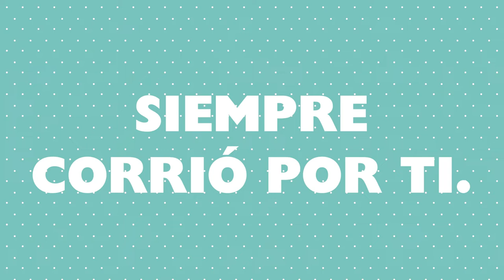Mamá se merece leer - Grupo Planeta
Los mejores regalos para mamá los encontrarás aquí: emociones, amor, aventuras, intrigas, secretos, poesía ¡y mucho más!